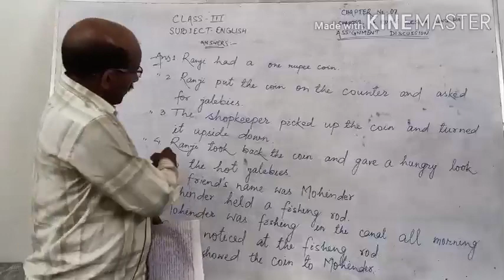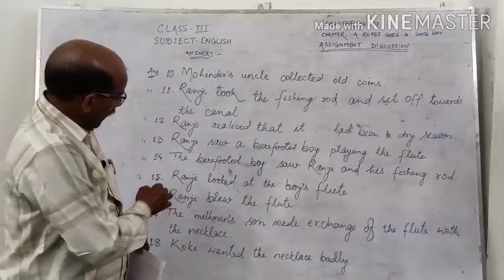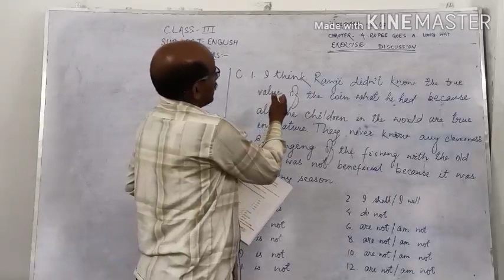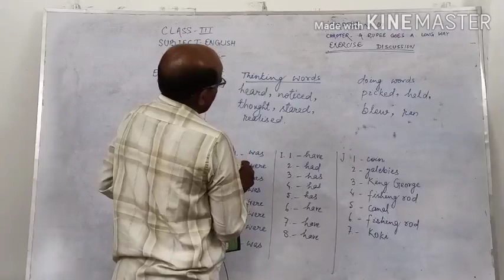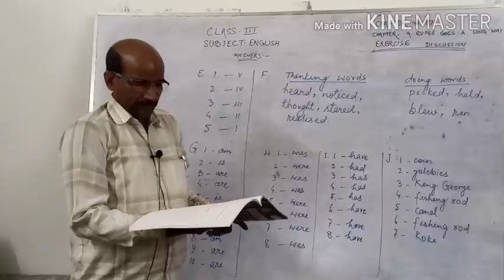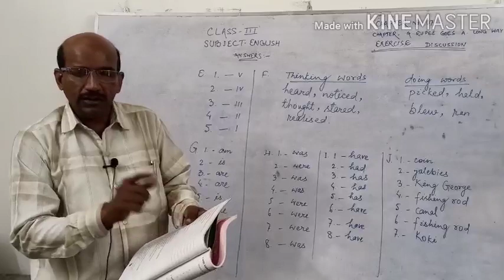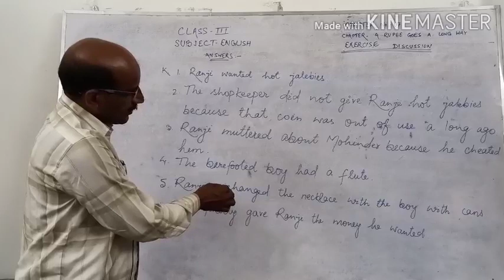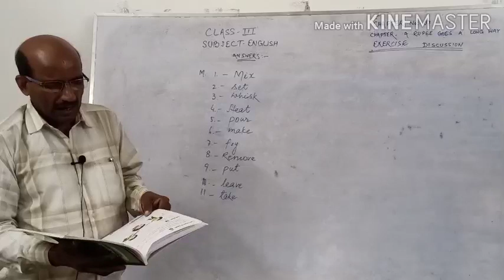Class 3 English Lesson 7 Assignment Discussion